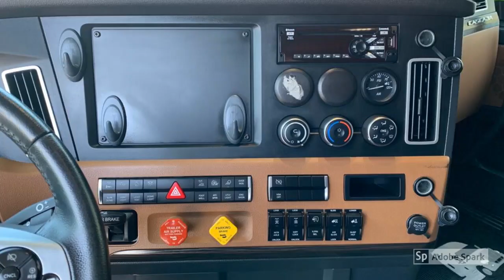2019 FREIGHTLINER CASCADIA 126 For Sale